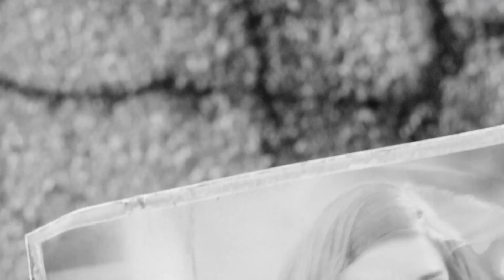Fallout 4 Intro deutsch/german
Das cineastische Intro von Fallout 4 auf deutsch.

Im Jahr 1945 diente mein Ururgroßvater in der Army...und er Fragte sich wann er wieder Nachhause kommen würde...zu seiner Frau...seinem Sohn...den er noch nie gesehen hatte.
Sein Wunsch ging in Erfüllung als die USA mit den Atombombenabwürfen auf Hiroshima und Nagasaki...den 2. Weltkrieg beendeten...
Die Welt wartete danach gebannt auf den Weltuntergang...Aber stattdessen geschah etwas wundervolles...Wir begangen die Atomenergie nicht mehr für Waffen, sondern als unbegrenzte Energiequelle zu nutzen...Die Leute genossen Luxus der zuvor nur in Science-Fiction Romanen möglich war. Roboter im Haushalt, fusionsgetriebene Autos, Tragbare Computer .Aber im 21.Jahrhundert war der Amerikanische Traum ausgeträumt...und es gab ein böses Erwachen...
Die Jahrelange Verschwendung hatte zu einer extremen Rohstoffknappheit geführt...Alles ging den Bach runter...Und der Frieden, war nur noch eine blasse Erinnerung...Wir schreiben nun das Jahr 2077, und die Welt steht am Abgrund des totalen Krieges...Ich habe Angst...
Angst um mich...meine Frau...und meinen kleinen Sohn...denn wenn ich eines in der Army gelernt habe...dann dass...
Ich freue mich, wenn ihr mich unterstützt, indem ihr eure Spieler über kauft. Sehr gute Preise und schnelle Abwicklung für die Steam Keys :)